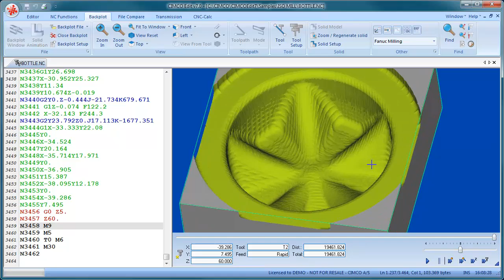CIMCO Edit 7 - 3D Milling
This videos shows the use of the new 3D Milling function in CIMCO Edit 7.